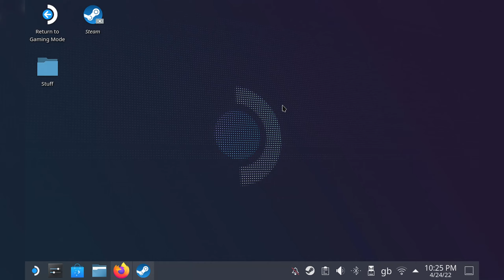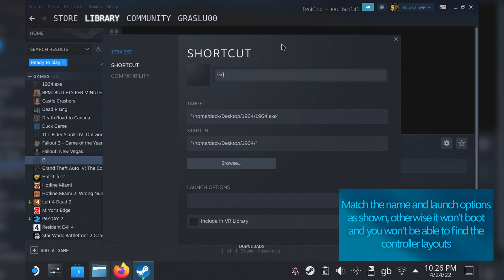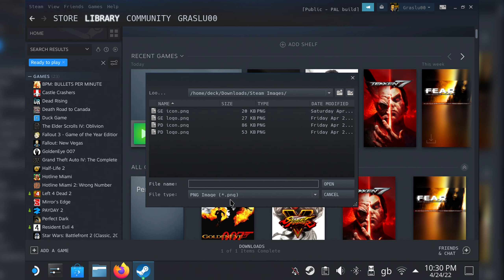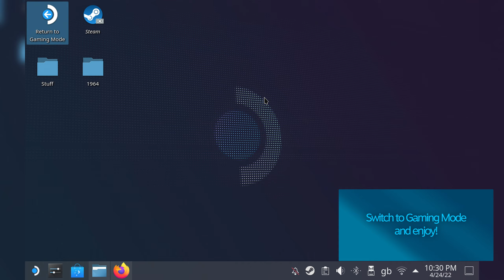GoldenEye and Perfect Dark on Steam Deck (1964 GEPD tutorial)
Tutorial to get GoldenEye and Perfect Dark running on the Steam Deck Gaming Mode thanks to an updated 1964 GEPD Bundle. Features a fully customized controller layout with gyro aim support, grip button shortcuts, and more.
UPDATE: If you plan to play Perfect Dark on the Steam Deck, I GREATLY recommend to use the PC port instead of 1964 GEPD. It's way more stable and easier to set up. Just get the Windows version and run through Proton
Requirements:
- GoldenEye & Perfect Dark: Not here. Needs to be NTSC and preferably .z64 if you want mods to work.
- GoldenEye 007 controller layout: steam://controllerconfig/goldeneye%20007/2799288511
- Perfect Dark controller layout: steam://controllerconfig/perfect%20dark/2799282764
*Note: Use the links only if you cannot find my layouts on the Steam browser itself.

The process to add mods on Steam is the same as the main games, for example if you want to install Goldfinger 64, the launch command would look like this:
1964 -g gf64.z64 -o 6 -f

I'll share controller layouts for Goldfinger 64 and GoldenEye X shortly, remember those names must match so you can find them on Steam.
Extra information:
Other Proton versions such as GEProton may provide better performance, but I haven't tested it enough to guarantee this. Same goes for setting a manual GPU clock to the maximum while playing, feel free to try by yourself and let me know!

There's the possibility some people may get "Failed to change display mode" error - not to worry, as the fix is incredibly easy! Simply swipe the left trackpad down to open the Video Settings, click on Save & Close, then swipe the left trackpad to the right to go back to fullscreen mode. It should be working perfectly now!
- Also Special thanks to @AngelHalo017 for the original controller layout!

Timestamps:
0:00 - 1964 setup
1:29 - Controller configuration
2:10 - Steam Grid images
3:03 - Gameplay Showcase
4:50 - Closing